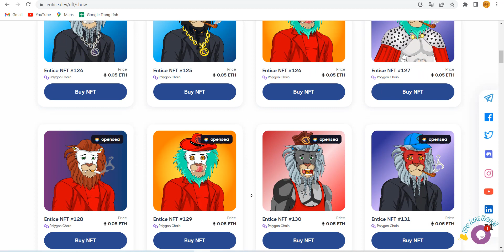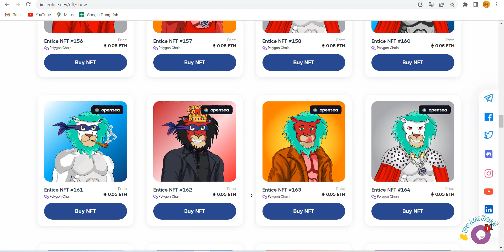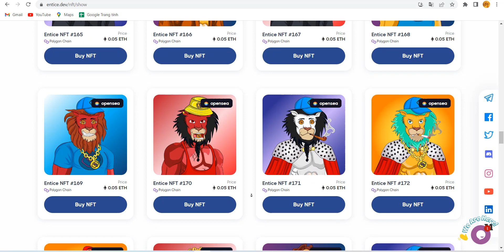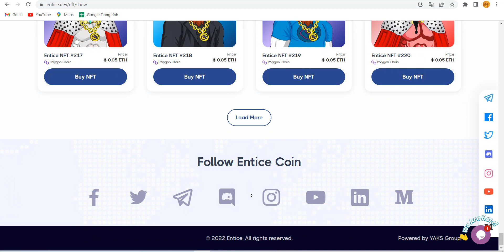Overview of the Entice project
The Entice eco system is the next generation of cryptocurrency, blockchain, and peer-to-peer technologies. Simply put, it is a decentralized platform that consists of a network of blockchains, dapps, smart contracts and other tools which can be used to provide decentralized solutions to many different areas of business.

Campaigns: Video
wallet :0xBdAA95e3B3593F96a65Ab6bd265B1EE7c4115F31

* TẤT CẢ NHỮNG THÔNG TIN ĐƯỢC ĐĂNG TẢI TRÊN XT REVIEW LÀ Ý KIẾN CHỦ QUAN ĐƯỢC ĐƯA RA DỰA TRÊN NHỮNG NGHIÊN CỨU CỦA CẢ MÌNH, KHÔNG PHẢI LÀ LỜI KHUYÊN TÀI CHÍNH.

- ĐẦU TƯ CRYPTOCURRENCY LÀ ĐẦU TƯ MẠO HIỂM, CHỈ NÊN ĐẦU TƯ SỐ VỐN CÓ
THỂ MẤT ĐƯỢC. MỌI NGƯỜI NÊN CÂN NHẮC TRƯỚC KHI XUỐNG TIỀN

For promote your Project.